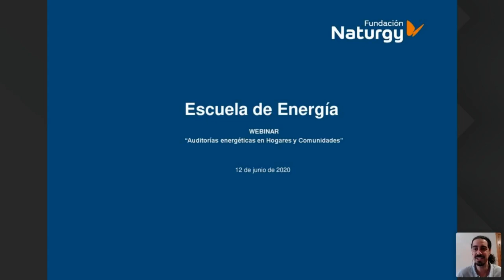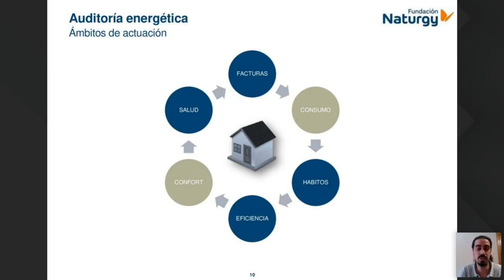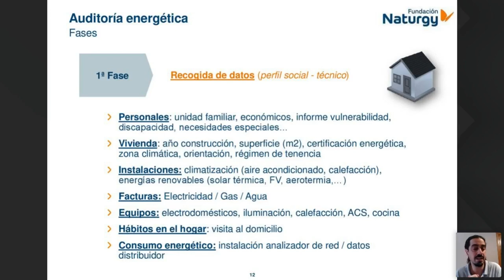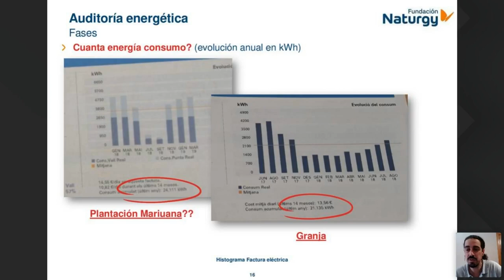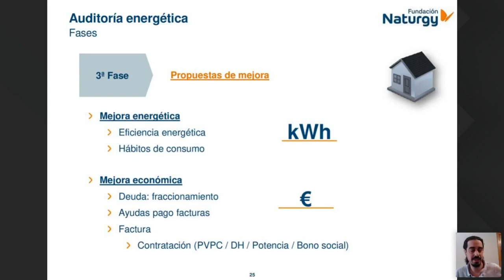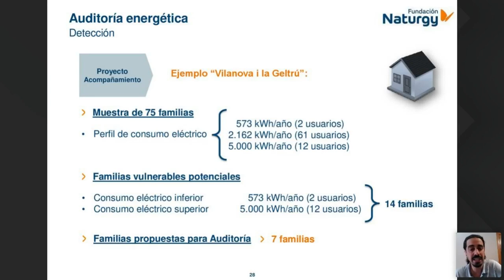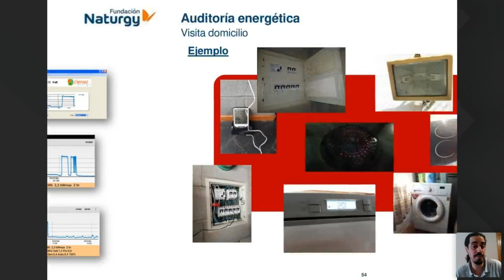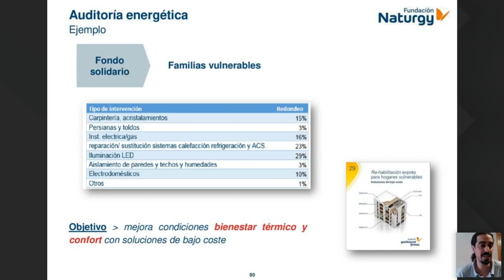Escuela de Energía: webinar sobre auditorías energéticas en hogares y comunidades